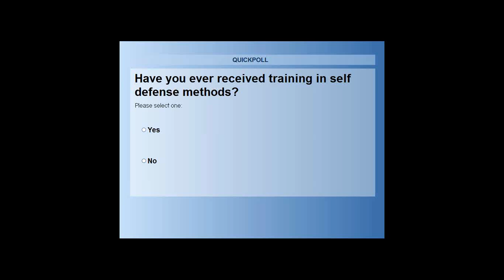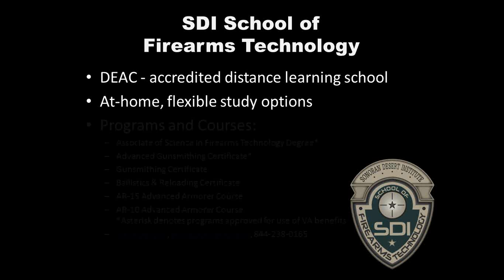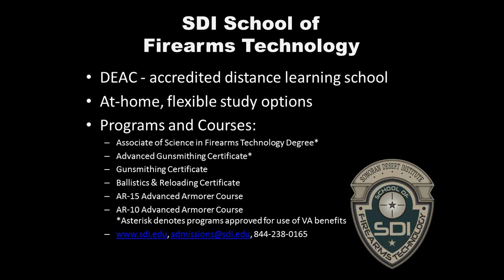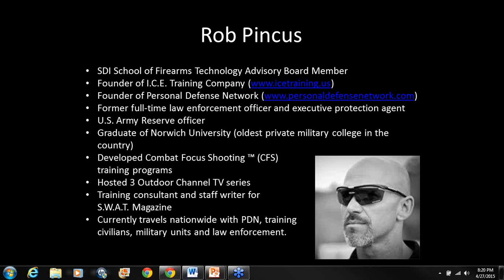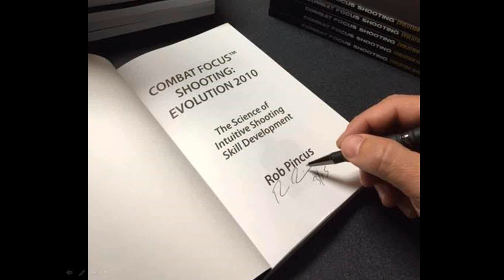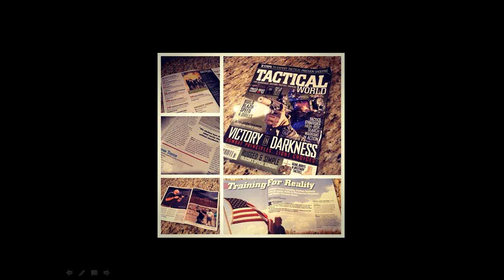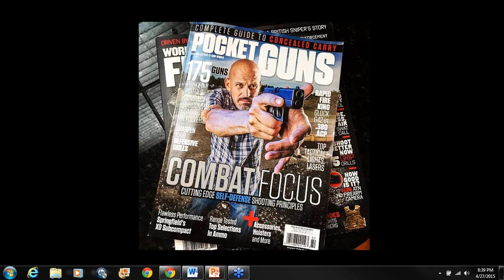SDI Webinar April 2015: Q & A With Rob Pincus of PDN Personal Defense Network and I C E Trai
SDI School of Firearms Technology invites Rob Pincus of Personal Defense Network, CFS (Combat Focus Shooting), and I.C.E. Training to discuss self defense training and more in SDI's first webinar.